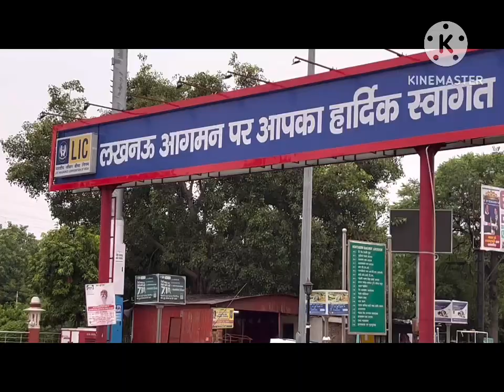Lucknow Railway Station has an uncanny resemblance to a Chessboard!